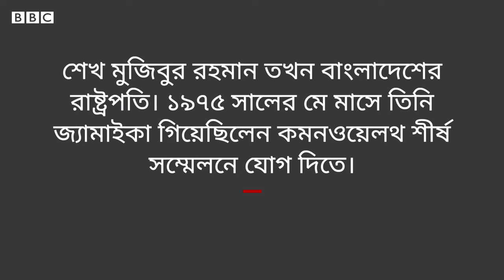মুজিব জন্মশতবার্ষিকী: বিবিসি বাংলাকে শেষ সাক্ষাৎকারে যা বলেছিলেন শেখ মুজিব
শেখ মুজিবুর রহমান তখন বাংলাদেশের রাষ্ট্রপতি।
১৯৭৫ সালের মে মাসে তিনি জ্যামাইকা গিয়েছিলেন কমনওয়েলথ শীর্ষ সম্মেলনে যোগ দিতে।
ফেরার সময় ট্রানজিট ছিল লন্ডনে।
হিথ্রো বিমানবন্দরে সেরাজুর রহমানকে এই সাক্ষাৎকারটি দেন তিনি।
এটাই ছিল বিবিসি বাংলাকে দেয়া তাঁর শেষ সাক্ষাৎকার।